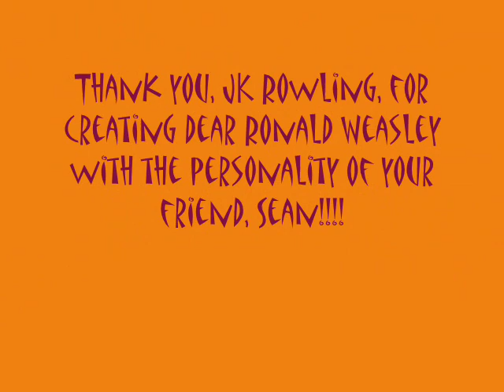Falling for the First Time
Another HP MV dedicated to the beloved Ronald Weasley.  Clips owned by Warner Bros., song owned by the Barenaked Ladies.